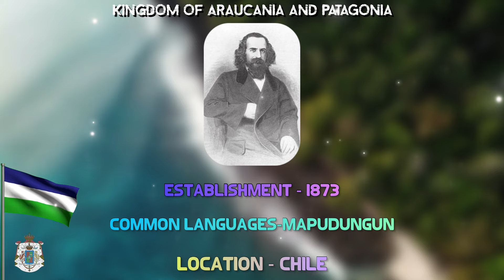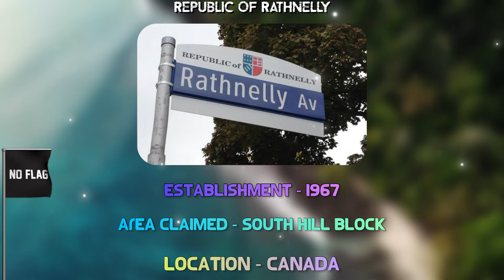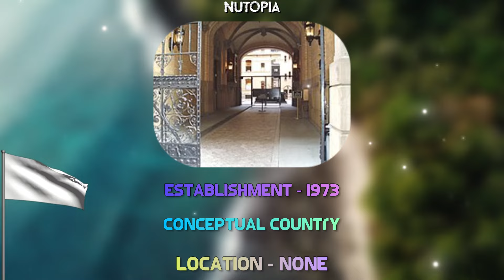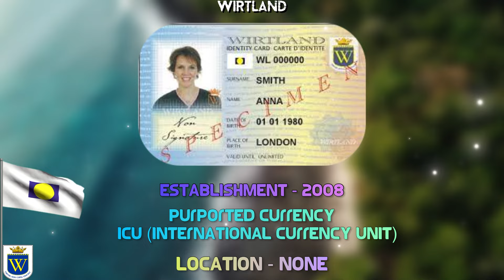The Hidden World of Micronations: Discover the Unknown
Welcome! Today we're taking a deep dive into the world of micronations. These small, self-proclaimed entities may not be recognized by any official sovereign state, but they're certainly worth exploring. From experimental political projects to artistic expressions, micronations are a fascinating phenomenon that have captivated people for decades. But what are micronations exactly? And what motivates people to create them? Let's dive in and explore the world of micronations and discover the unique stories, cultures, and people behind them.
We will start with the oldest micronations and work our way to the newest, as there are currently 60 active micronations.

If you reading this part have a nice day and ignore all nations below :)
It’s there just to help YouTube algorithm to understand what Micronations are mentioned in my video :)))
Republic of Saugeais, Kingdom of Elleore, Parva Domus, Kingdom of Araucanía and Patagonia, Kingdom of Redonda